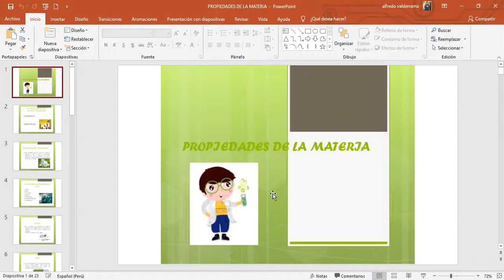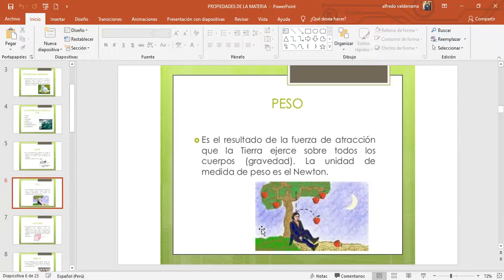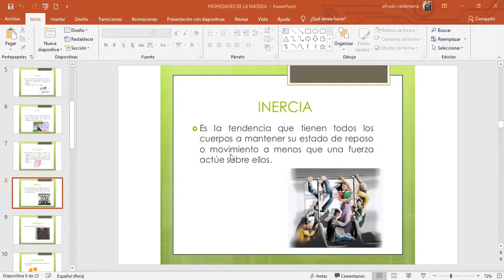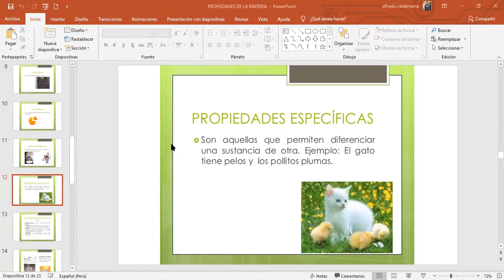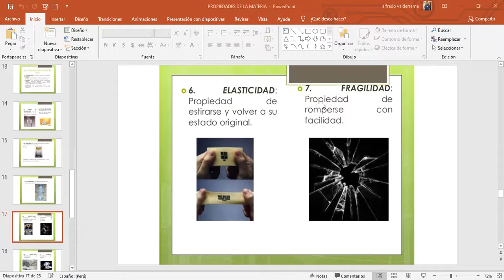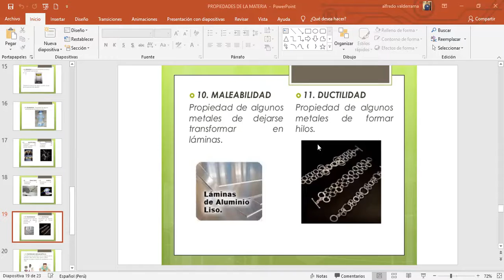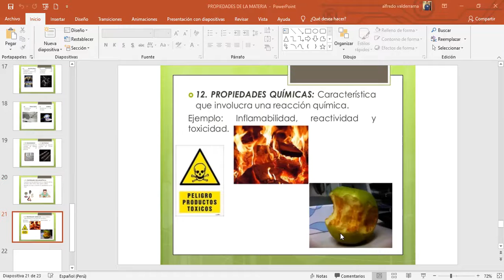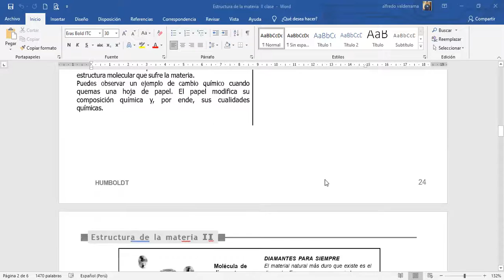I NIVEL I BIM QUÍMICA PROPIEDADES DE LA MATERIA